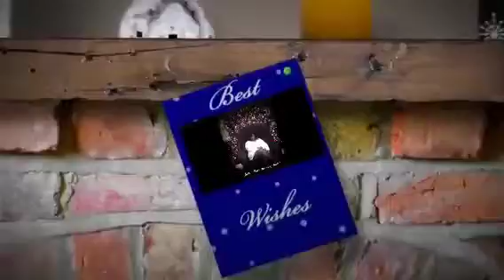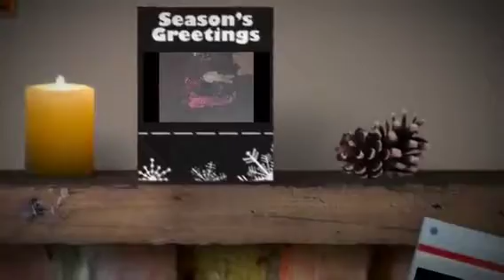We got all we wanted for Christmas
Grant Family Christmas 2011